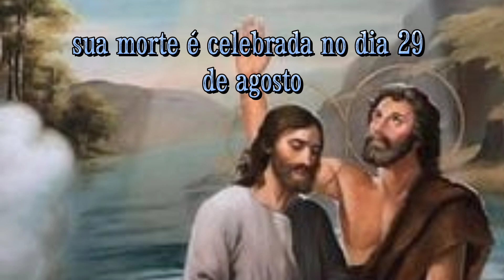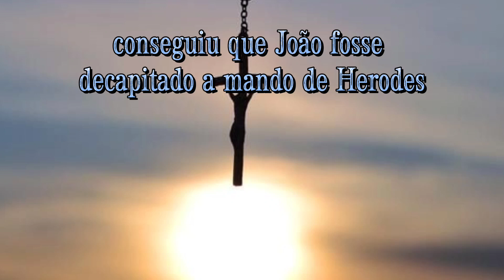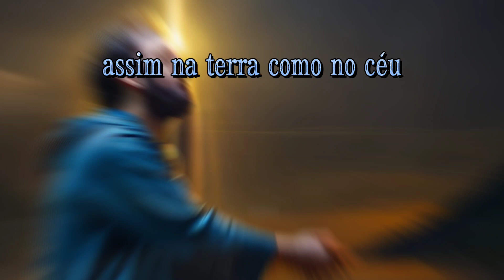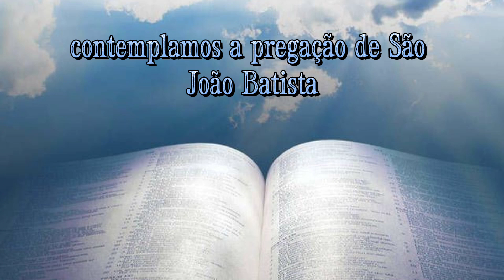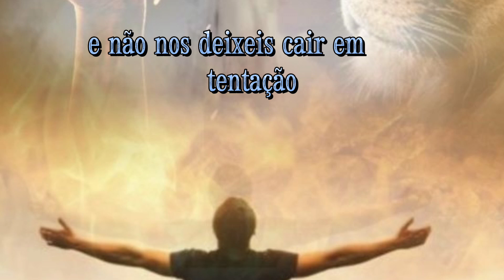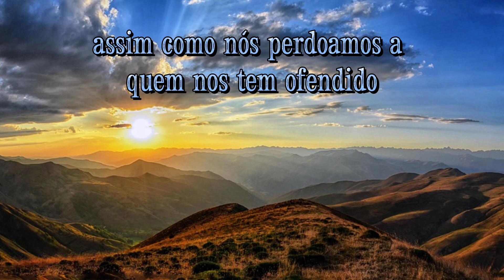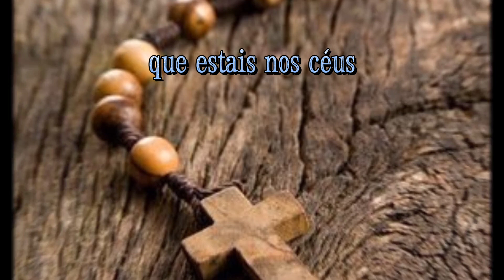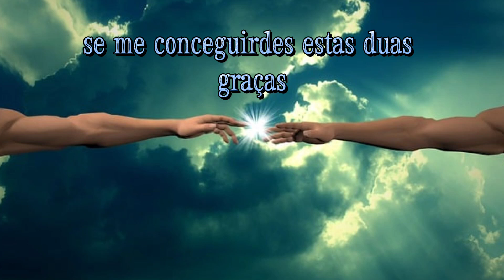Terço Poderoso de São João Batista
Este terço é muito abençoado.
Em cada mistério meditamos as ações de São João Batista .
Reze com muita fé.
Reze até conseguir sua graça.

Se você tem uma causa urgente que precisa ser solucionada ore com muita fé!

🚀Ative as notificações para receber novas orações e passagens da Bíblia!

📲Nos visite no Instagram e acompanhe nossas postagens diárias @oracoes_fe_devocao

00:00 Introdução a história de São João Batista
05:08 1ª Dezena
07:28 2ª Dezena
09:38 3ª Dezena
11:45 4ª Dezena
13:55 5ª Dezena
16:12 Oração a São João Batista